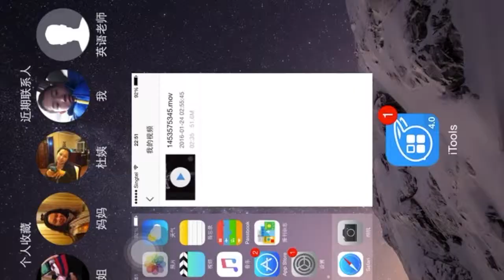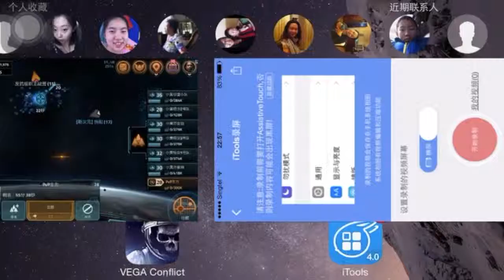维咔冲突新手教学第23集（变废为宝）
东方舰队（新次元制作）